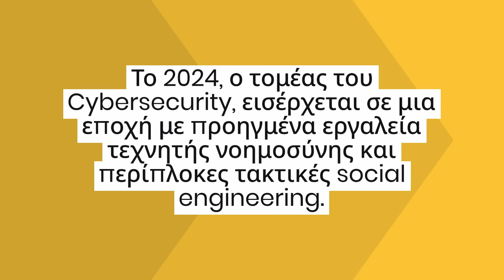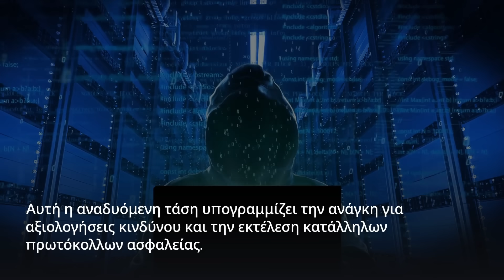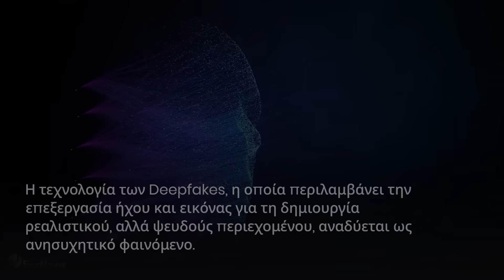Οκτώ Cybersecurity Trends για το 2024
Το 2024, στον τομέα του Cybersecurity, εισέρχομαστε σε μια εποχή όπου προηγμένα εργαλεία τεχνητής νοημοσύνης και περίπλοκες τακτικές social engineering (ιδίως κατά τη διάρκεια εκλογικών ετών) αλλάζουν το παιχνίδι. Για να αποφευχθούν πιθανές κυβερνοαπειλές, οι επιχειρήσεις, οι κυβερνήσεις και οι απλοί χρήστες πρέπει να αντιληφθούν αυτές τις νέες τάσεις. Ας δούμε τα τοπ οκτώ Cybersecurity Trends για το 2024!

00:00 Εισαγωγή
00:21 Άνοδος του AI στην κυβερνοασφάλεια
00:41 Παραπληροφόρηση κατά τη διάρκεια των εκλογών
00:56 Επιδείνωση των επιθέσεων ransomware
01:26 Social engineering με Τεχνητή Νοημοσύνη
01:45 Συσκευές IoT
02:02 Αυθεντικοποίηση πολλαπλών παραγόντων
02:21 Το Zero Trust ανεβαίνει επίπεδο
02:29 Αυξανόμενη απειλή των Deepfakes